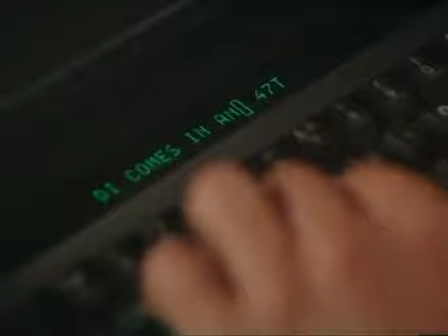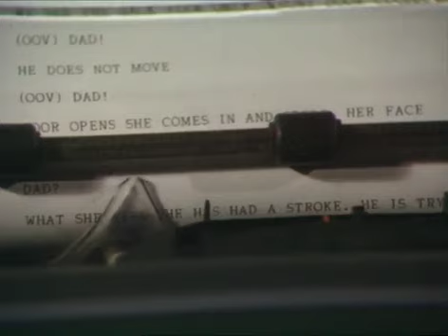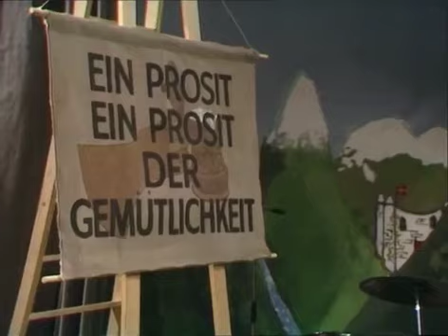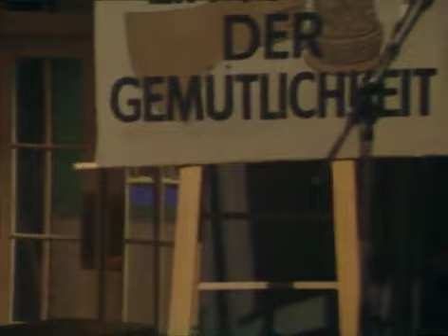Play for Today - Bavarian Night (1981) by Andrew Davies & Jack Gold FULL FILM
The dynamic young headmaster of St Peter’s Primary School decides to liven up a parents’ fundraising social by hiring a Bavarian band.